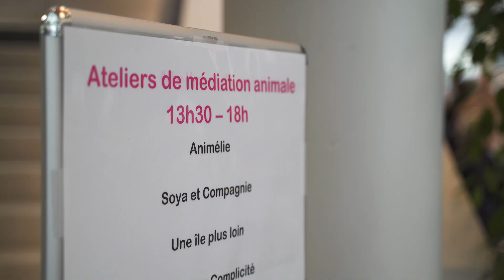Handi-partage 2019 - Ville de Courbevoie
C'étaient les 18 et 19 octobre à Courbevoie, Handi-partage : deux jours d'ateliers, de spectacles et de rencontres avec, cette année, les animaux à l'honneur.